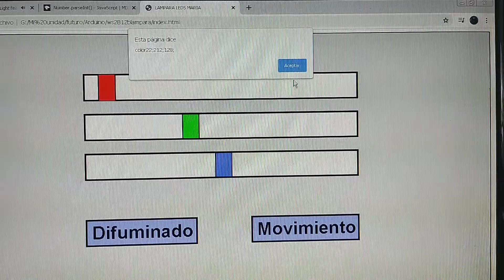Interfaz control LEDs RGB { }